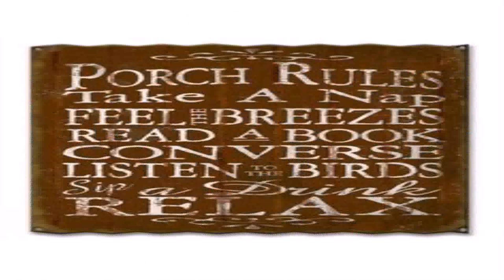Home Styles Modern Craftsman 54 Tv Stand (see description) (see description)